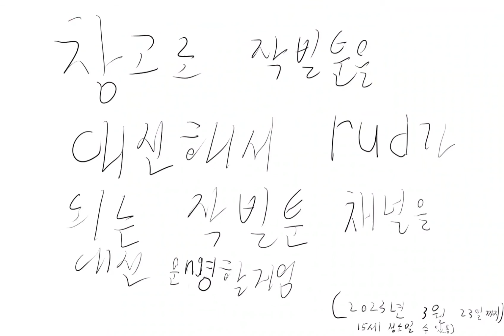공지사항2